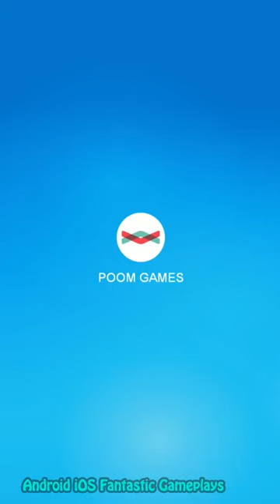Noonkey Healing Tears 2 Android iOS Gameplay ᴴᴰ